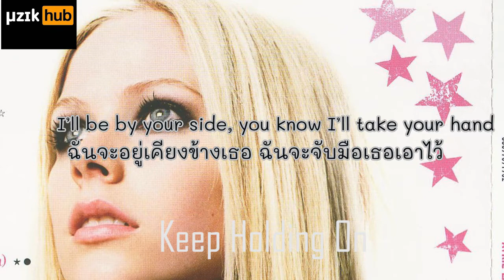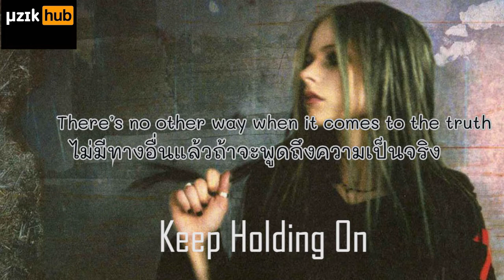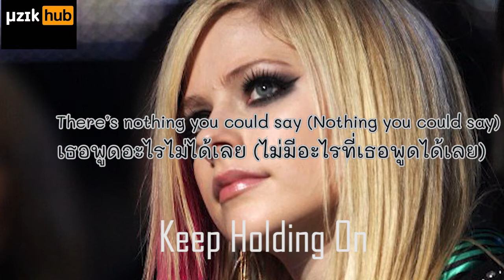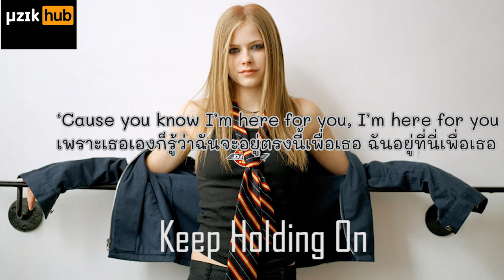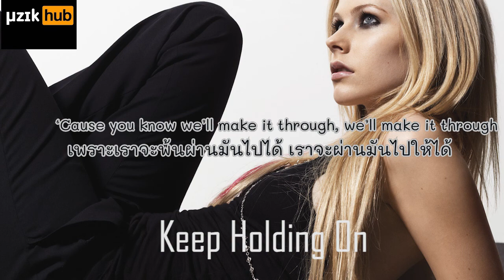Avril Lavigne – Keep Holding On แปลเพลง แปลไทย เพลงสากล + Thai Sub - Eng Lyrics by μzikHub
คอมเมนต์ติชมกันมาได้นะคะ ขอบคุณมากๆ นะคะ 🙏

Ashley Tisdale - It's Alright, It's OK แปลเพลง แปลไทย เพลงสากล + Thai Sub - Eng Lyrics by μzikHub

Mariah Carey - Without You แปลเพลง แปลไทย เพลงสากล + Thai Sub - Eng Lyrics by μzikHub

M2M - Pretty Boy แปลเพลง แปลไทย เพลงสากล + Thai Sub - Eng Lyrics by μzikHub
M2M - The Day You Went Away แปลเพลง แปลไทย เพลงสากล + Thai Sub - Eng Lyrics by μzikHub

📍 ติดตามอัปเดตข้อมูลข่าวสารของเราได้ที่ 👇

รวมเพลงสากลอกหัก เจ็บ ๆ เศร้าๆ
เพลงฟังแล้วร้องไห้
เพลงอกหัก ฟังกี่ครั้งก็เจ็บ

รวมเพลงรักสากล รักซึ้งๆ เศร้าๆ ฟังแล้วร้องไห้ตาม

รวมเพลงสากลอกหัก เศร้าๆ ซึ้ง ๆ รวมผู้ชายผู้หญิงร้อง

รวมเพลงสากลอกหัก เจ็บ ๆ เศร้าๆ เพลงฟังแล้วร้องไห้ เพลงอกหัก ฟังกี่ครั้งก็เจ็บ

เพลงสากลอกหัก เศร้าๆ ซึ้ง ๆ ผู้หญิงร้อง

เพลงสากลอกหัก ฟังกี่ครั้งก็เจ็บ ผู้หญิงร้อง

เพลงสากลอกหัก เจ็บ ๆ เศร้าๆ ไม่ง้อ ไม่ขอกลับไปคืนดี ผู้ชายร้อง

เพลงสากลอกหัก เจ็บ ๆ เศร้าๆ ผู้หญิงร้อง

เพลงสากลอกหัก เจ็บ ๆ เศร้าๆ ผู้ชายร้อง

Don't mean to break the copyright regulation at all.